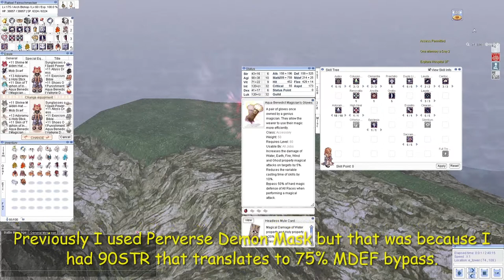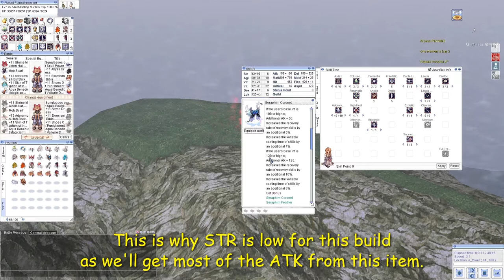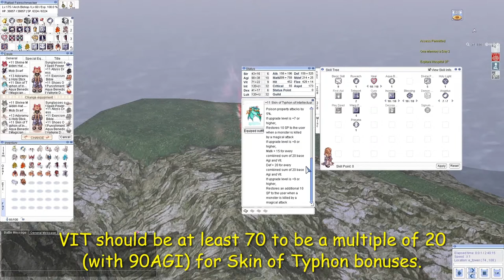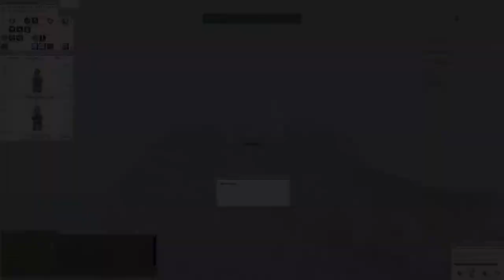[iRO Thor] New Build! Arch Bishop Endless Tower No-Death Solo Run v5.0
Trying out Seraphim Coronet build for Hybrid Arch Bishop in Endless Tower!
You may refer to timestamps below for your convenience.

2:35 Endless Tower... Start!
3:50 Floor 5 (Golden Thiefbug)
6:12 Floor 10 (Mistress)
7:56 Floor 15 (Phreeoni, Maya)
9:58 Floor 20 (Drake)
11:39 Floor 25 (Moonlight Flower)
13:46 Floor 30 (White Lady)
15:26 Floor 35 (Turtle General)
17:23 Floor 40 (Samurai Specter)
19:36 Floor 45 (Osiris)
21:21 Floor 50 (Amon Ra, Pharaoh)
23:40 Floor 55 (Evil Snake Lord)
26:20 Floor 60 (Doppelganger, Egnigem Cenia)
28:41 Floor 65 (Atroce)
32:06 Floor 70 (Orc Lord, Orc Hero)
35:41 Floor 75 (Baphomet, Dark Lord)
38:06 Floor 80 (Fallen Bishop Hibram)
47:40 Floor 85 (Ifrit)
51:32 Floor 90 (Valkyrie Randgris)
58:04 Floor 95 (Beelzebub)
1:14:28 Floor 100 (Entweihen Crothen)
1:19:46 Floor 102 (Naght Sieger)